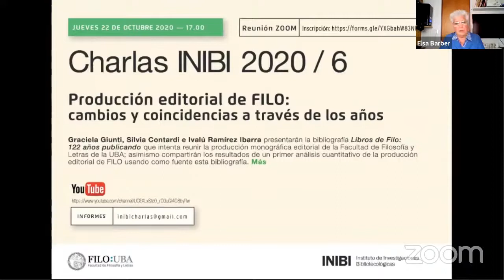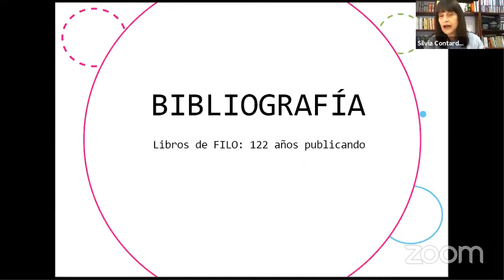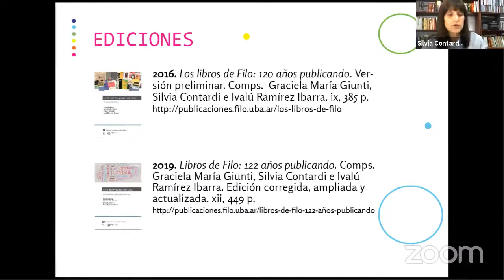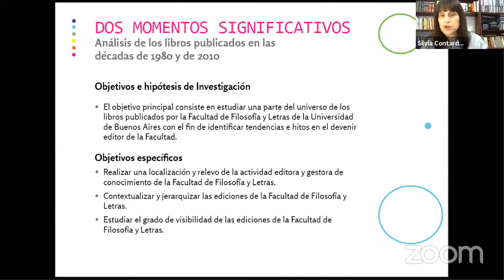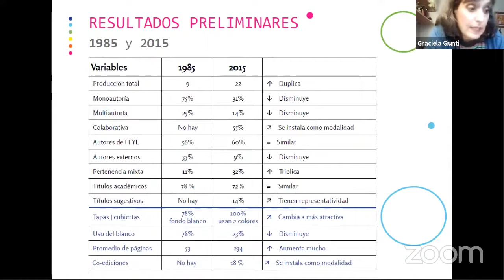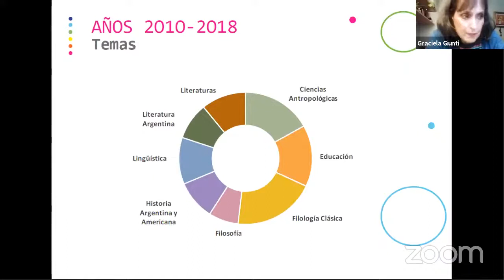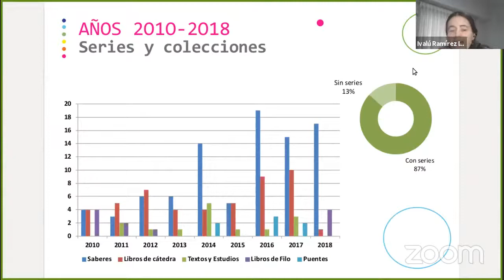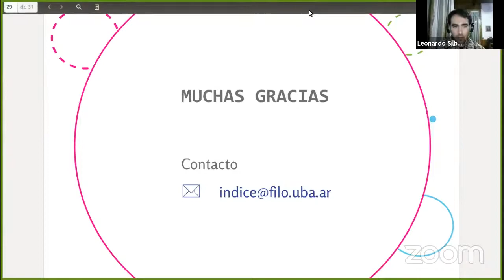Charlas INIBI 2020 / 6 Producción editorial de FILO: cambios y coincidencias a través de los años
Esta charla fue una oportunidad para presentar la bibliografía Libros de Filo: 122 años publicando que intenta reunir la producción monográfica editorial de la Facultad de Filosofía y Letras de la UBA; asimismo Graciela Giunti, Silvia Contardi e Ivalú Ramírez Ibarra hablaron de la investigación que estaban llevando adelante como parte del Proyecto FILO:CyT - FC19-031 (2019), dirigido por Alejandro Parada y Beatriz Valinoti. Presentaron algunos resultados de un primer análisis cuantitativo de la producción editorial de FILO usando como fuente de investigación esta bibliografía.
Esta charla se transmitió originalmente el 22 de octubre de 2020 a las 17.00 h. por el Canal YouTube del Centro Cultural Universitario Paco Urondo (FFyL-UBA)